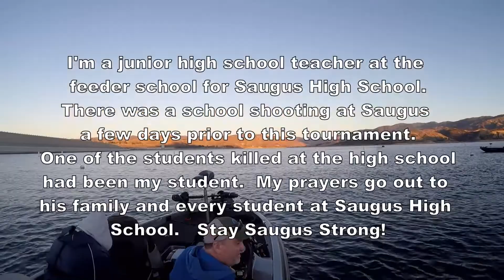Winter Bass Fishing at Castaic Lake / Fishing with a Heavy Heart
Today was our last club bass fishing tournament of the year at Castaic Lake.  I was fishing for the 2019 Angler of the Year title for the club, and was fishing with a heavy heart just two days after the shooting at Saugus High School.  I am a junior high school teacher at the feeder school for Saugus, so those students are my kids.  Keep Saugus High School in your prayers.